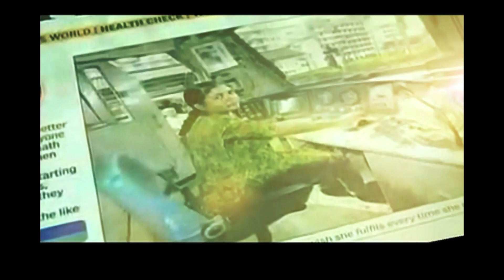Ab Ke Baras Mohe Bitiya Hi Dijo Episode 15 Mumtaz Kazi